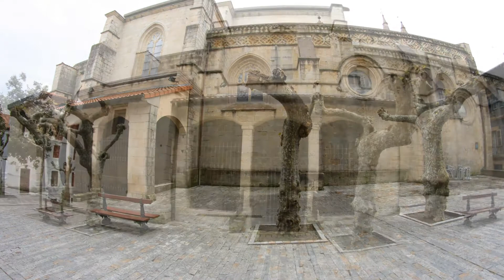Panorámicas de Fuenterrabía o Hondarribia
Fuenterrabía (en euskera y oficialmente Hondarribia) es un municipio del País Vasco, España. Cuenta con una población de 16.464 habitantes según datos del INE para el año 2010 y está situado en el extremo noreste de la provincia de Guipúzcoa, a unos 20 km al este de la capital, San Sebastián, en la desembocadura del río Bidasoa, que hace de frontera natural con Hendaya (Francia).